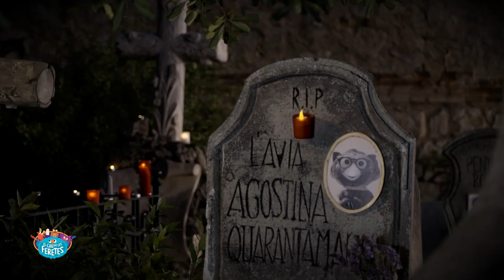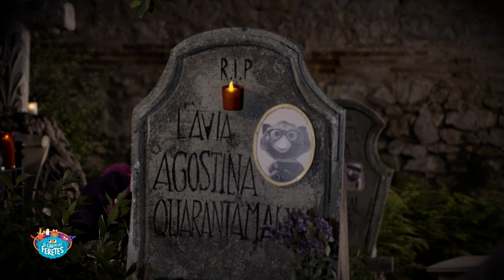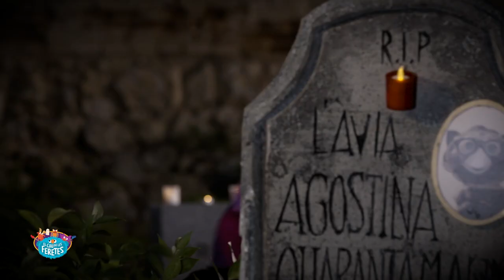Cançó: La nit d'ànimes de les Feretes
Quarantamaula, Dragolina, Butoni, Tombatossals i Bubota volen formar una  banda de rock, i quina millor ocasió per a estrenar-se que la nit d'ànimes?